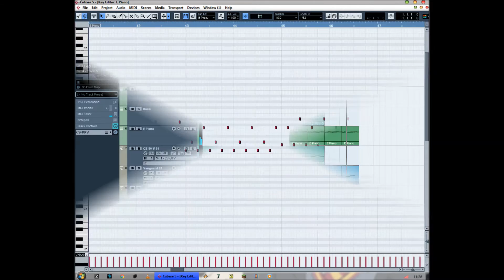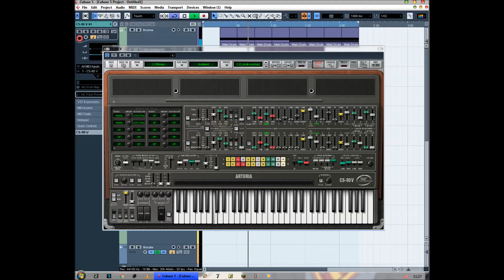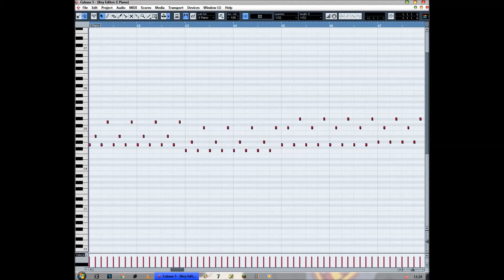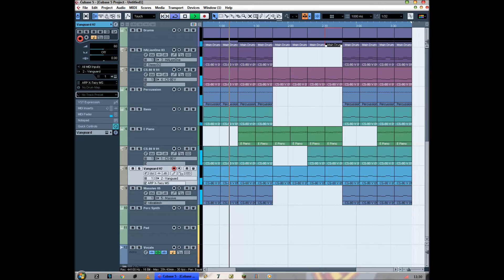Experimental one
This is an experimental track using the sounds of CS-80